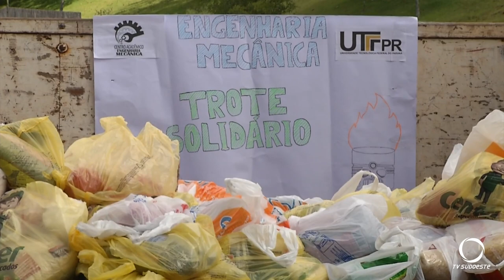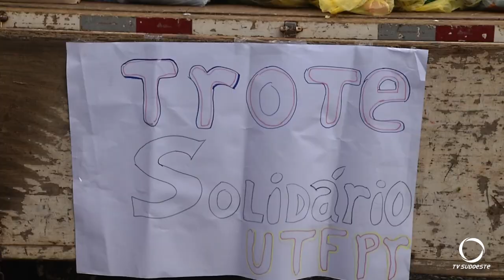Trote solidário arrecada alimentos não perecíveis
Trote solidário, realizado pelo Centro Acadêmico do Curso de Engenharia Mecânica da Utfpr arrecada alimentos não perecíveis.